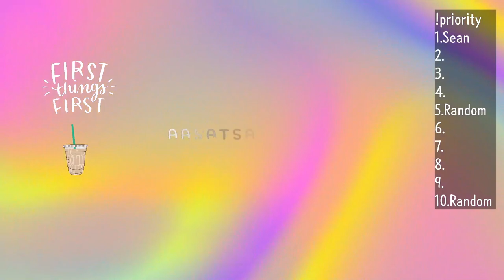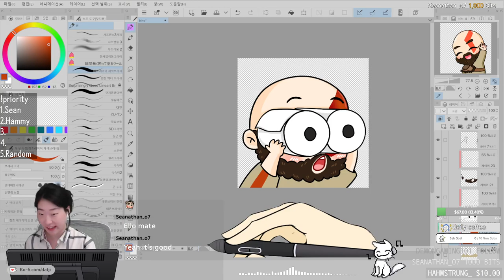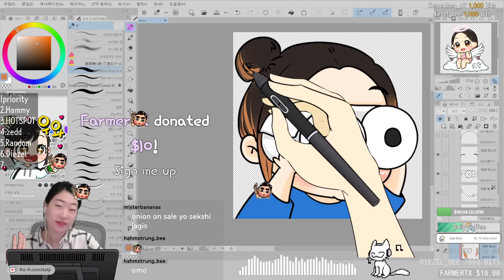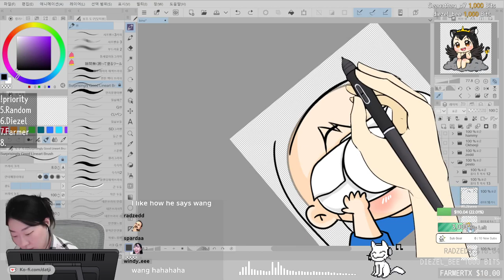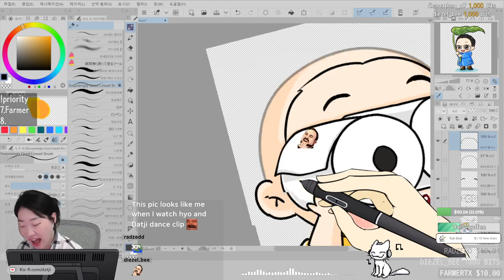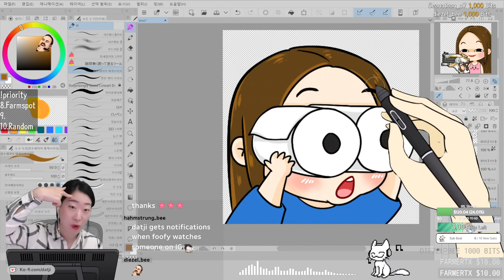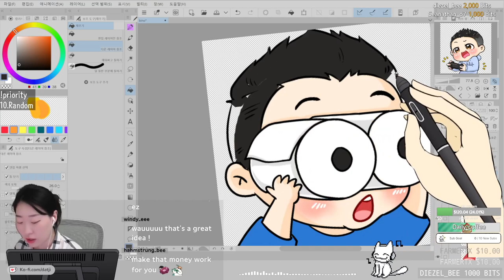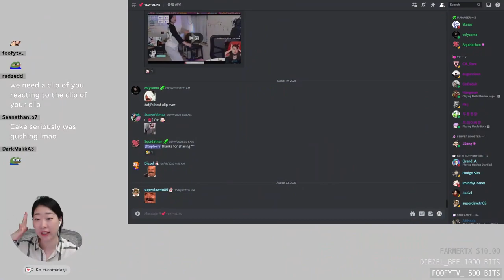VOD - Drawing TViewers - Binoculars 8/23/23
VOD - Drawing Viewers - Binoculars 8/23/23
Subtitle : British TTS

Twitch Stream